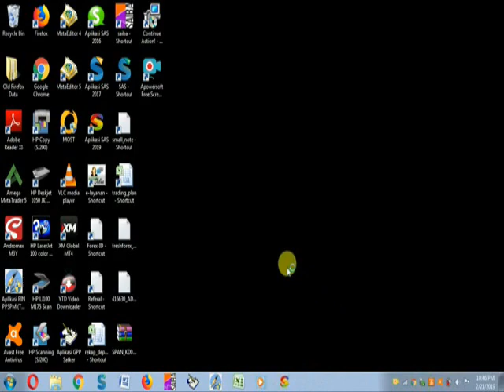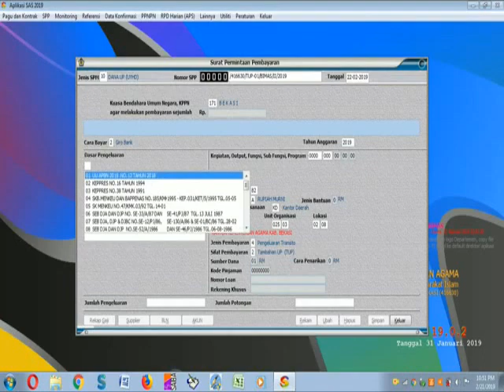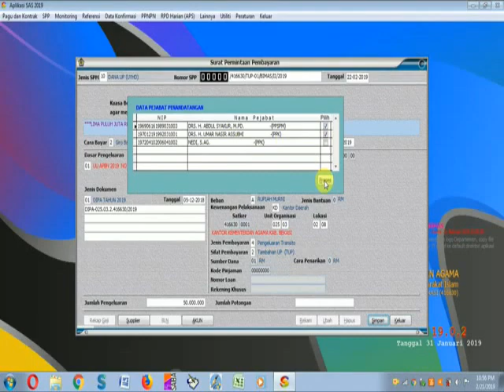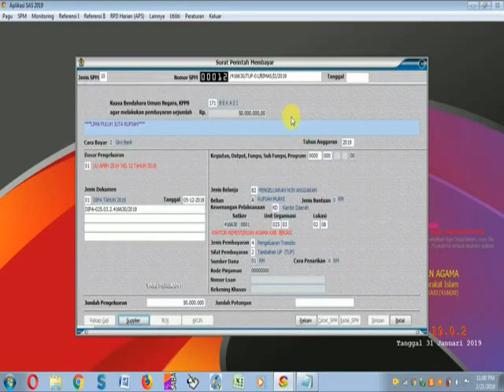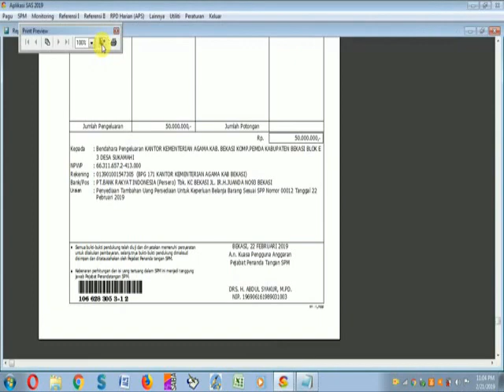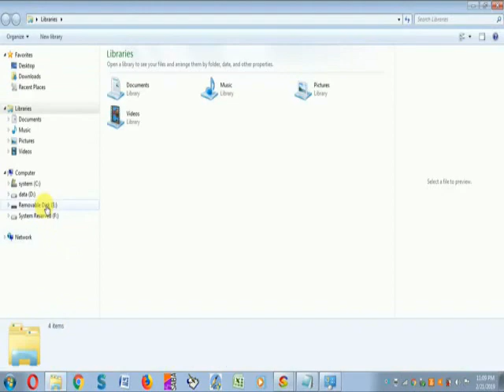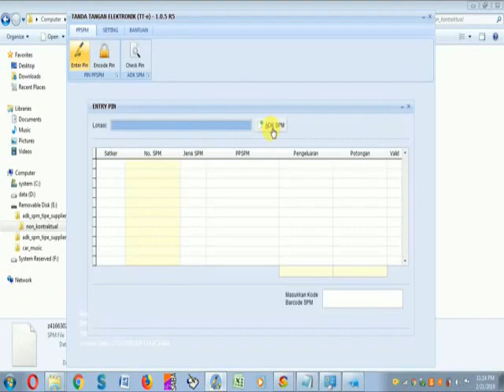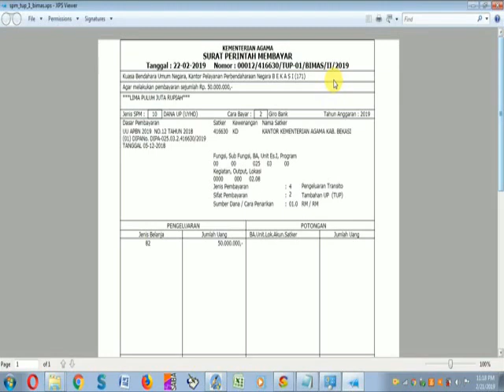Tutorial cara menyusun SPM TUP-01 satker BIMAS (416630)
Selamat malam teman-teman, selamat beraktivitas. Sahabat inspirasi kali ini menyajikan video tentang tata cara menyusun SPP-SPM TUP perdana di tahun 2019 dengan contoh satker BIMAS ISLAM kode satker 416630. Di awali dengan login spp dan diakhiri dengan proses inject pin PPSPM. Kini sudah ada audio narasinya, mudah-mudahan kedepannya bisa kami improve kualitas gambarnya. Bagikan kepada teman-teman atau handai taulan yang membutuhkan. Semoga terinspirasi dan tetap semangat !